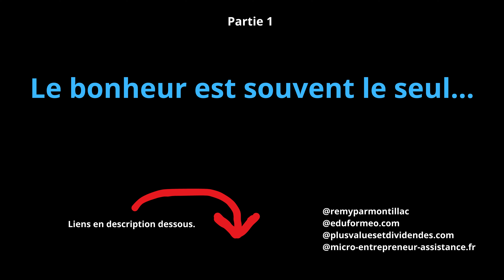Le bonheur est souvent le seul...